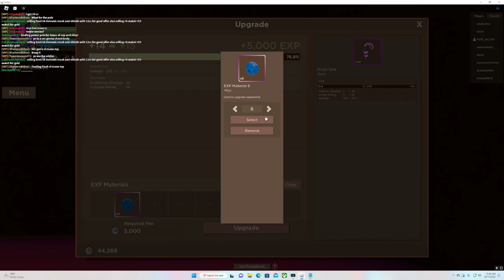Maxing a droid tank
What you guys think? keep or sale?

0:00​ - Intro
1:07 - 1st lvl up
1:20 - 2nd lvl up
1:35 - 3rd lvl up
1:52 - 4th lvl up
2:09 - 5th lvl up

-akamu